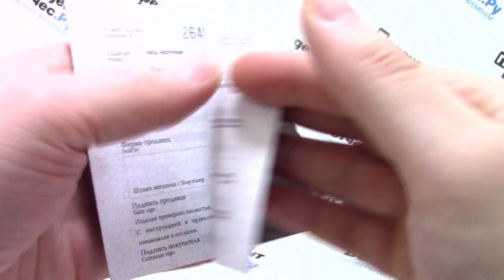Часы Orient QBBK007B - видео обзор от PresidentWatches.Ru